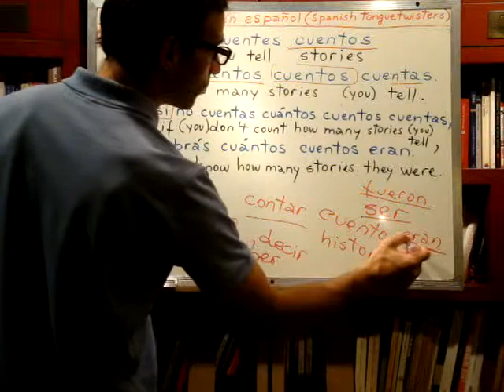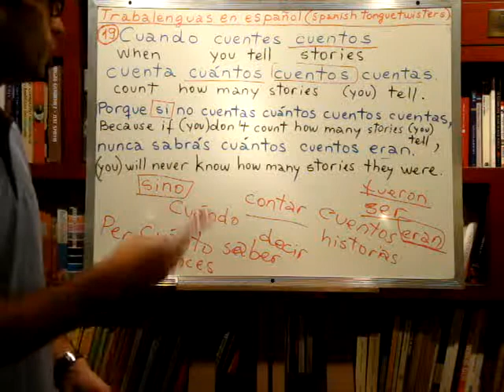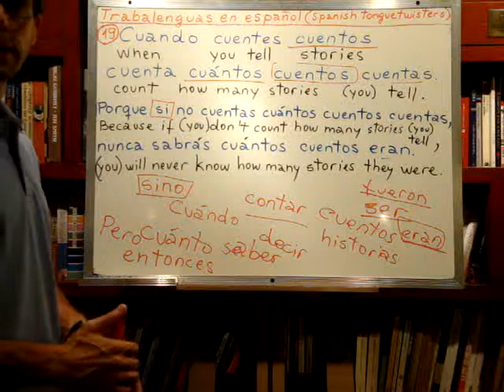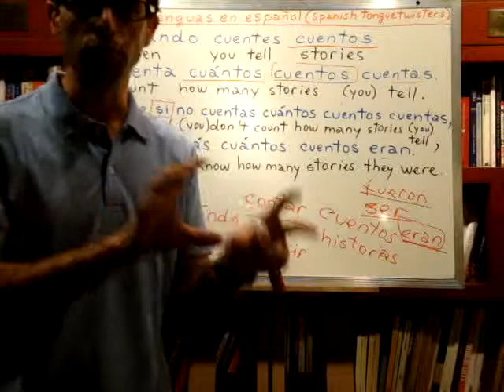Learn Spanish 231: Spanish tongue twisters Nbr 19 (2/2)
Spanish lesson #231 (Video 2 of 2): This video is the continuation of lesson 231, where we had begun to learn a new Spanish tongue twister. This will be a fun way to train our Spanish pronunciation and to practice more complicated pronunciation that will help is "loosen" our tongue and become more fluent little by little. At the same time, this will be a method of learning new vocabulary in a way that will make it easier and less boring to learn. And it will help us to review some grammar, while I'll be giving you more hints and tips about the Spanish language. I will continue introducing new tongue twisters on a regular basis in order to complement our Spanish learning.

Although we will be focussing more on vocabulary and grammar, pay attention to the Spanish pronunciation in these video lessons, and remember to practice repeating the same words and sounds.

If you want to enlarge the video-screen, click on the right icon on the lower right corner of the video.

If you want to receive an email with the link of every new lesson I upload, then subscribe to my channel below, and later you have to configure your Youtube account if you want to get the emails:

- On the top right corner click where your Profile picture is (or should be), and then click on "Youtube Settings".
- On the left panel, click on "Email".
- Where it says "New Uploads" click on "Edit settings".
Now you should be able to receive the link to every new lesson to your email.

If you get tired of being emailed whenever I upload a new video, you can go back to your Youtube account email settings and uncheck the checkbox/es you have just selected.